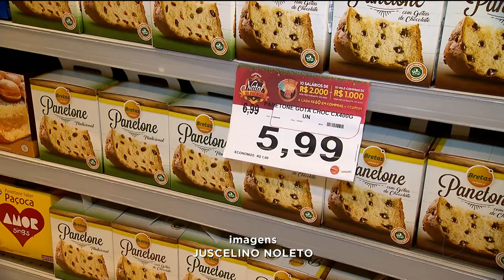GR - Natal: Como economizar na ceia - 20-12-2017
Uma ceia de natal com tudo que tem direito: Peru, castanhas, frutas... Não sai nada barato. O segredo pra economizar é a trocar os produtos. Uma boa receita de peixe, por exemplo, pode substituir o bacalhau, perfeitamente.